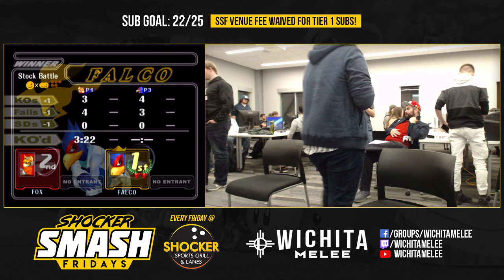SSF 31 - Br1ck (Fox) Vs. Parched (Falco) - Losers R4